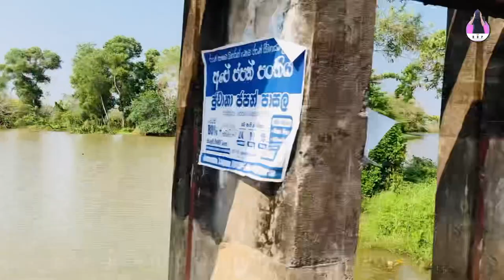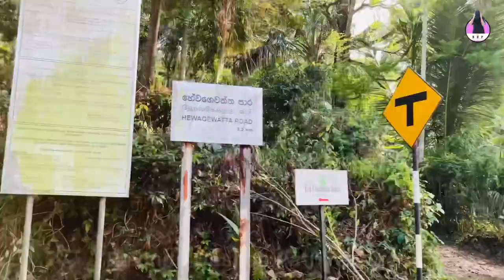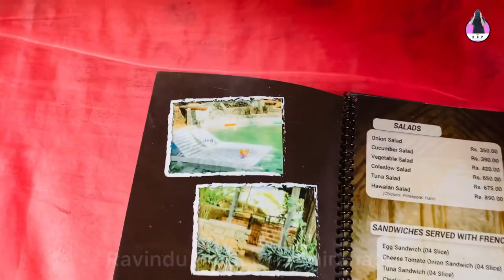Vlog 008; ECO Cinnamon Hotel ගිහින් නැද්ද How Sad 😰 යන්න ආස හිතෙයි | RS.500ට මෙච්චර දෙයක් 😮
Vlog 008;

ABOUT DIS VIDEO

ඉතින් මුලින්ම මේ video එක බලන්න ආව ඔයාව සාදරයෙන් ආදරයෙන් පිලිගන්නවා❤️✨.

මගේ video එකට දාපු comment එකක් නිසා හොයන් ආපු තැනක් ගොඩාක් ලස්සන තැනක් ඔයාලත් එනව නම් content number , page link පහල ඕනි කරන විස්තර දාල තියෙනව. ගොඩාක් ලස්සන තැනක් ඔයාලට පවුල් පිටින් ඇවිත් උනත් විනෝද වෙන්න පුලුවන් ඉතින් අනිවාරෙන් එන්න මේ ආතල් එක ගන්න. ගොඩක් ආරක්ෂිත තැනක් ලොකු අයට සහ පොඩි අයට වෙනම වෙනම pool තියෙනව ඔයාල කිසි සැකයක් තියාගන්න ඕනි නෑ. ඔතන බුරුස් , කොටන් , පාරු , කබ , වතුරට පනින්න , බල්ටි ගහන්න එකි මෙකි ඕනිම දෙයක් කරන්න පුලුවන් ඔයාලත් අනිවාරෙන් යන්න ඕනිම තැනක්.

යන්න ගිහින් බලල අත්දැකීම් මාත් එක්ක බෙදා ගන්න comment එකක් දාන්න ❤️

• මගේ අනිත් vlog ටික බලන්න 👇
• Watch now 👇

swimming pool in srilanka
matara sea pool
swimming pools diyagaha
pool matara,matara pool